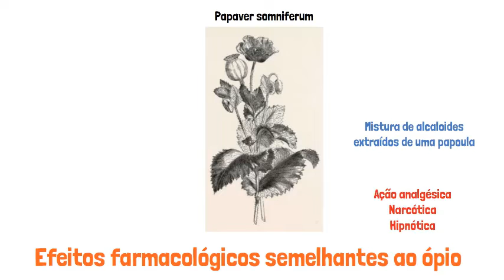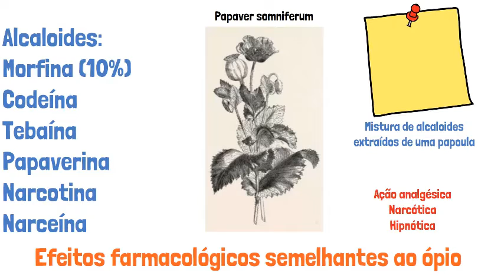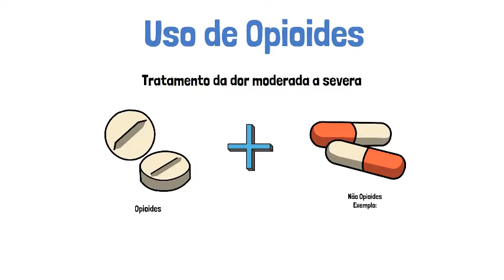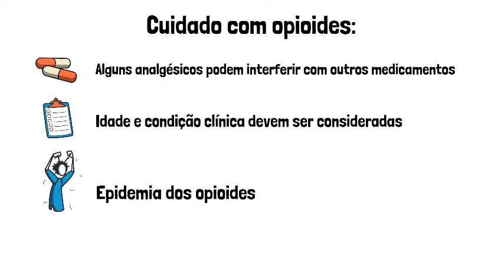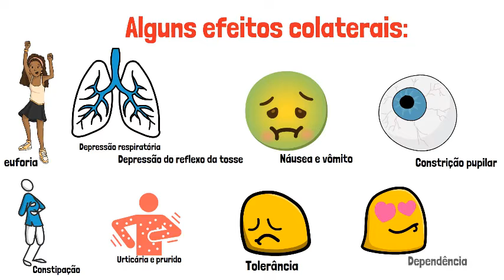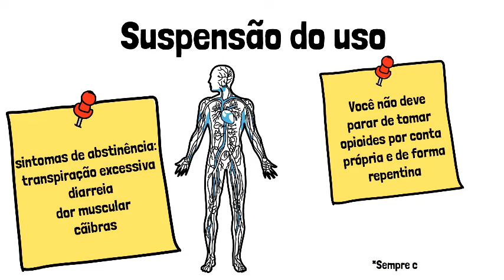O BÁSICO SOBRE OPIOIDES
Nessa aula vamos abordar algumas informações básicas sobre opioides de forma rápida e resumida.
O que são opioides
Mecanismo de analgesia
Uso
Efeitos colaterais
Tolerância
Principais medicamentos opioides
Suspensão do uso e mais

Essa é uma aula de farmacologia básica voltada para alunos da área da saúde que busca abordar conceitos simples e apenas de caráter de informativo complementar. Sempre consulte seu médico.

Espero tê-los ajudado com mais essa aula, até a próxima!